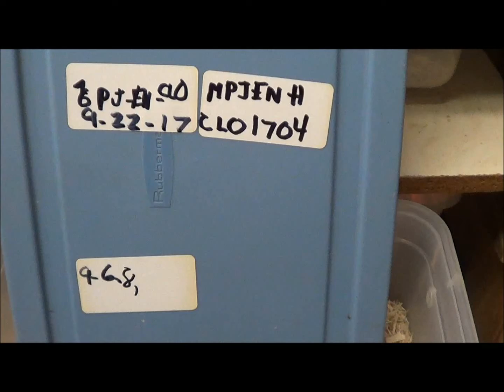1 2017 Male Pastel Enchi het Clown Ball Python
This guy is perfect for that one who wants to produce Enchi Clowns, Pastel Clowns and more, check what other females can be matched up with this guy such as a female Clown, Pastel Clown or a Killer Clown to take your projects to the next level.  Thanks for looking, Doug Matuszak,